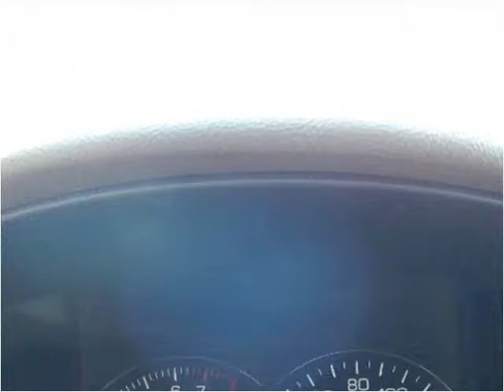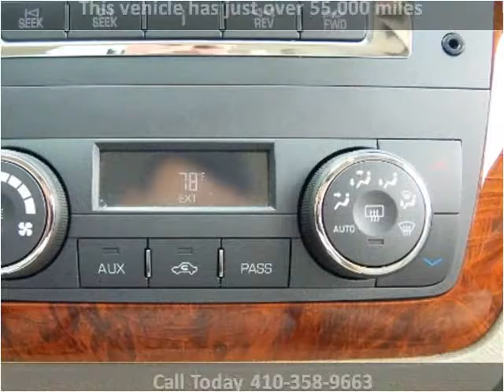2006 Cadillac DTS Used Cars Baltimore Maryland | CarZone USA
Year:2006
Make:Cadillac
Model:DTS
Trim:Sedan
Mileage:55,601
Trans:Automatic
Vin:1G6KD57Y36U136391
Stock #:136391
Engine:4.6L V8 DOHC 32V
Interior:
Color:White
Drive Train:FWD
Type:Sedan
State:MD